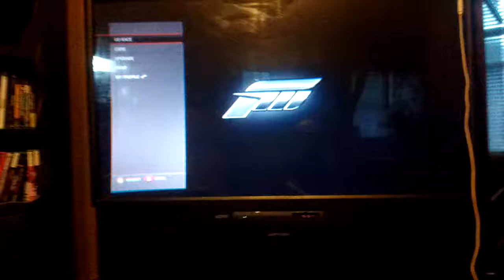Forza shit @ new vids, let's talk! Forza